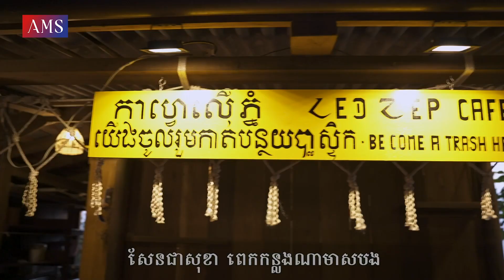ទីកែប | ច្រៀងឡើងវិញ៖​ ជួន ចាន់ទិត្យា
ស្នាព្រះហស្ថ៖ ព្រះករុណា ព្រះបាទសម្តេចព្រះ នរោត្តម សីហនុ ព្រះមហាវរក្សត្រីយ៏ ព្រះបរមេតន កោដ្ឋ
សម្រួលតន្ត្រី និង សម្លេង៖ ផល វឌ្ឍនះ
រូបភាព៖ មាតុភូមខ្ញុំ